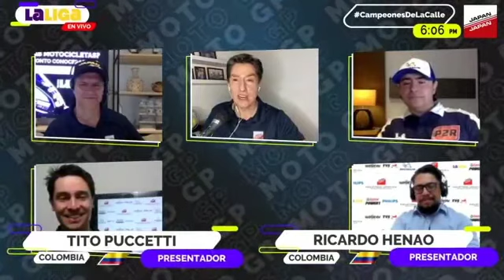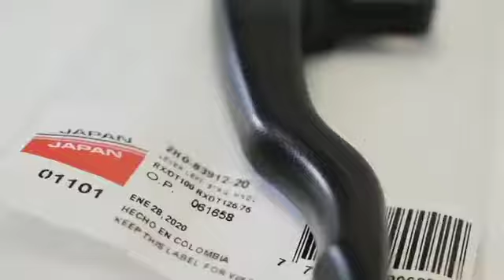V WEBINAR "LAS MOTOS, PURA VIDA".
Revive esta maravillosa charla de motociclismo en la que expertos te contarán acerca de este apasionante mundo junto a reconocidos pilotos. Conducen: Martín Urruty, Ricardo Henao y Tito Puccetti.